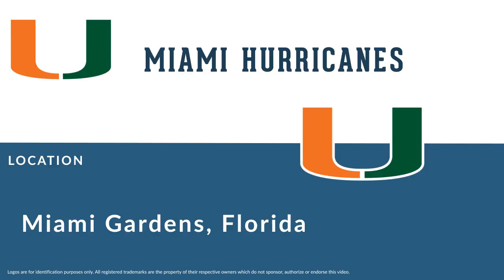Bob McDougal: Football Fullback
Bob McDougal was a professional football fullback who played for 1 season in 1947.

In college, McDougal played for the Miami Hurricanes in Miami Gardens Florida.

Professionally, McDougal played for the Green Bay Packers.